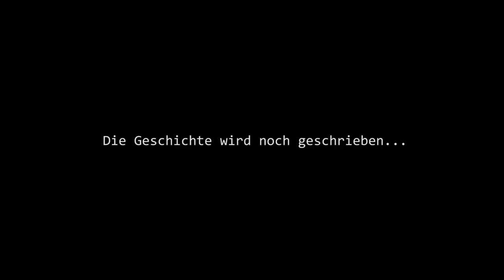Firat Arslan Tribut Ted